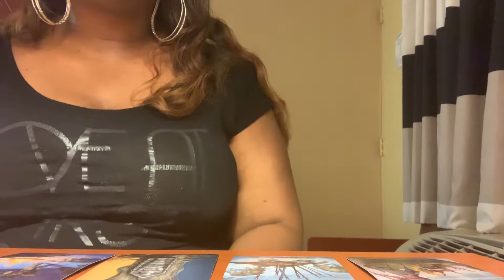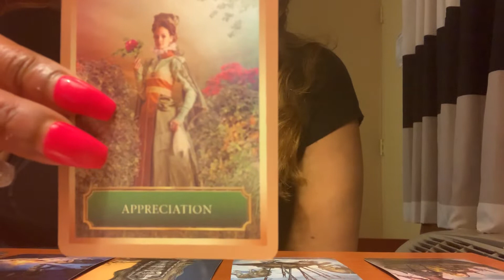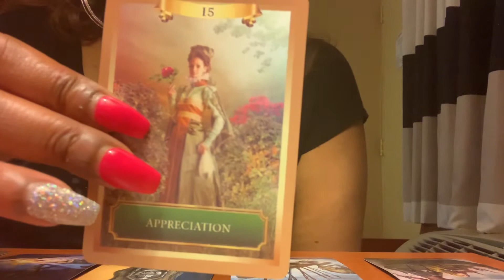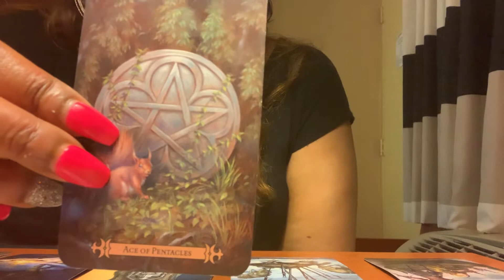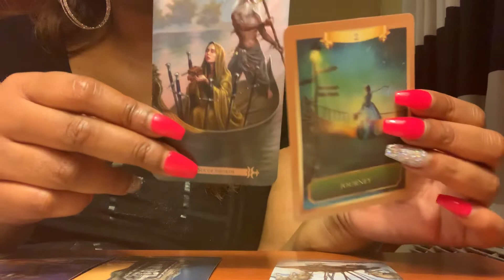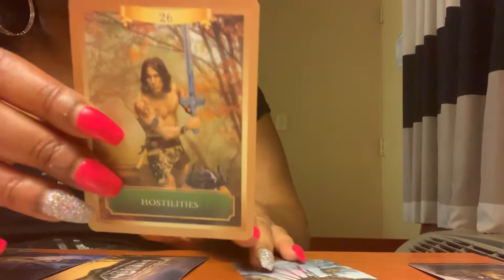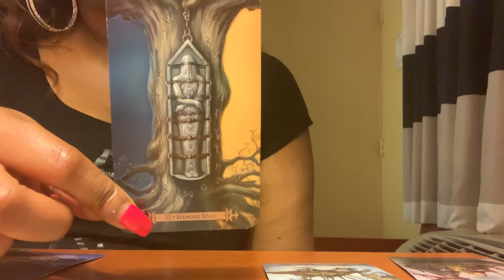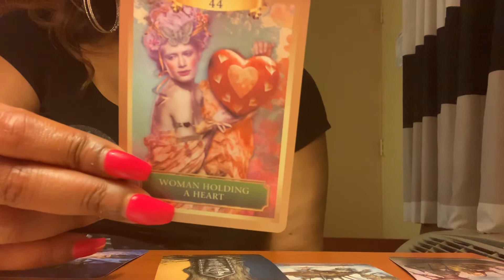Libra August 2019 love| you are taking your heart back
Cash.me/Latoyasmith1985

EHSBJB90WHRQ1/enchanting-joy